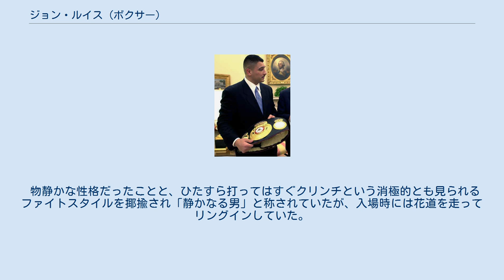ジョン・ルイス (ボクサー)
ジョン・ルイス（John Ruiz、1972年1月4日 - ）は、アメリカ合衆国のプロボクサー。
メリーランド州チェルシー出身。
元WBA世界ヘビー級王者。
ラテン系で初めてのヘビー級世界王者。
 1988年、米国マサチューセッツ州サマビルのサマビルボクシングクラブにてボクシングを始める。
 2000年8月12日、WBA世界ヘビー級王座決定戦をイベンダー・ホリフィールドと対戦したが、判定負けで王座獲得に失敗。
 2001年3月3日、イベンダー・ホリフィールドとリマッチを行い、判定勝ち。
王座を獲得した。
以後、2度防衛に成功。
 2003年3月1日、ライトヘビー級からクルーザー級を飛ばして4階級制覇を狙ったロイ・ジョーンズ・ジュニアに判定負けし王座から陥落した。
 2003年12月13日、WBA世界ヘビー級暫定王座決定戦でハシーム・ラクマンを3-0の判定勝ちを収め王座を獲得した。
この試合は8大タイトルマッチの一環として行われた。
 2004年2月20日、ロイ・ジョーンズ・ジュニアがライトヘビー級に再転向し正規王座に認定された。
 2005年4月30日、ジェームズ・トニーと対戦。
0-3の判定負けとなったものの、試合後にトニーの禁止薬物使用が発覚し、ノーコンテストに裁定が変更された。
 2005年12月17日、ニコライ・ワルーエフに0-2の判定負けを喫し、王座から陥落した。
 2006年11月18日、WBA世界ヘビー級王座挑戦者決定戦でルスラン・チャガエフと対戦し、1-2の判定負け。
 2008年3月8日、WBC世界ヘビー級王座挑戦者決定戦でジャミール・マクラインと対戦し、3-0の判定勝ち。
 2008年8月30日、WBA世界ヘビー級王座決定戦でニコライ・ワルーエフと再戦し、0-3の判定負けで王座返り咲きならず。
 2010年4月3日、WBA世界ヘビー級王者デビッド・ヘイに挑戦し、4度のダウンを奪われた上で9回タオル投入によるTKO負けで王座返り咲きならず。
 物静かな性格だったことと、ひたすら打ってはすぐクリンチという消極的とも見られるファイトスタイルを揶揄され「静かなる男」と称されていたが、入場時には花道を走ってリングインしていた。